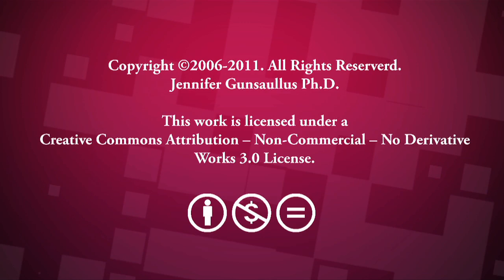Safer Sex & Baby Boomer Women -- Sex Researcher Speaks, #142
In this episode, Dr. Jenn interviews Rose Hartzell, PhD, a sex therapist, about the sexual risks faced by baby boomer women. Many older women don't know they are at risk!

SEXUAL FUN FACT
What does the male red-back spider do after it has sex with a female red-back spider?

SPECIAL DEN SEX-TION
Female erotic plasticity -- What's THAT mean?!

~Dr. Jenn Gunsaullus, San Diego, CA -- Sex Coach, Sexologist, and College Sexual Health Speaker